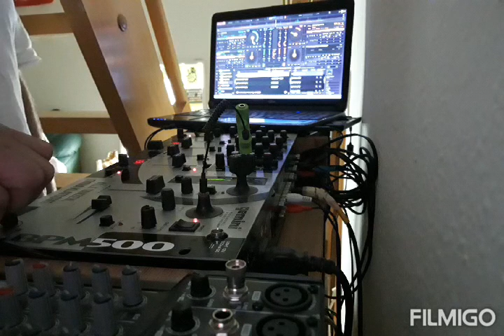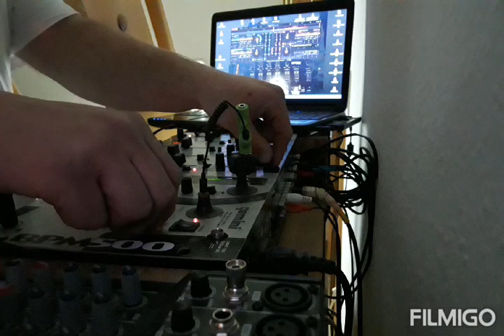RASE1 2020-HARDTEKK SET